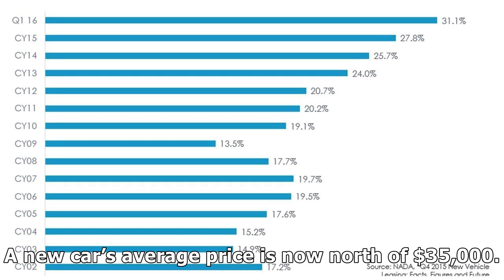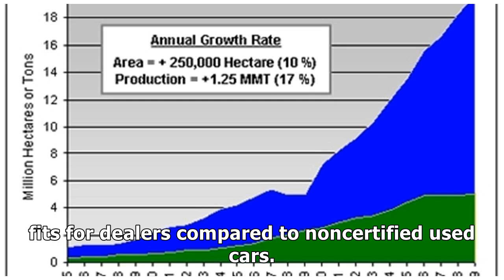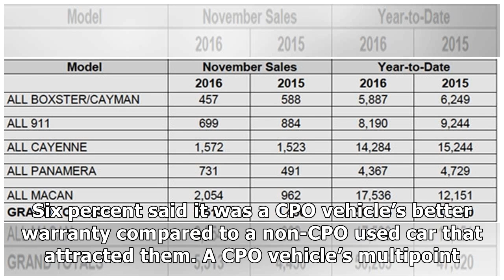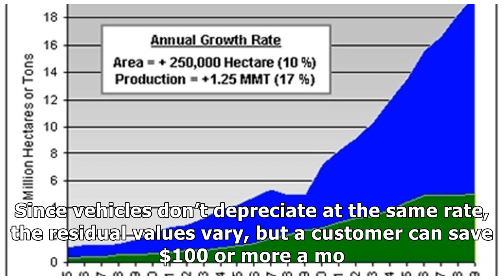CPO SALES CONTINUE INCREASING YEAR OVER YEAR